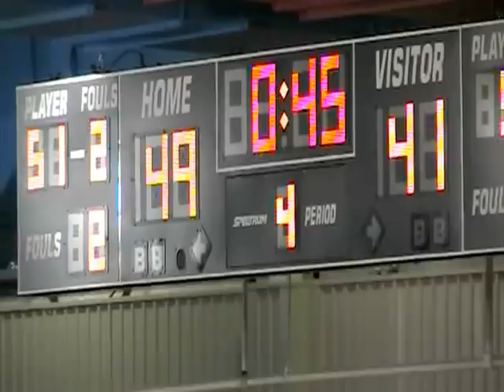1-31-2012 LBJ VS MCCALLUM PART 1 OF 2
LBJ: Turnipseed 17, Dixon 17, Tutein 14, Gilbert 11, Ammons 4, Johnson 4, , MHS: Adams 7, Price 9, Arriaga 10, Levy 16, Griffens 4, Dickey 9, McDade 2